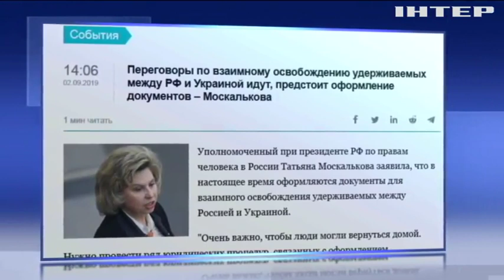Віктор Медведчук і Вадим Рабінович відвідали українських політв'язнів у "Лефортово"